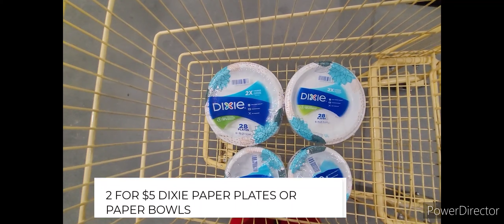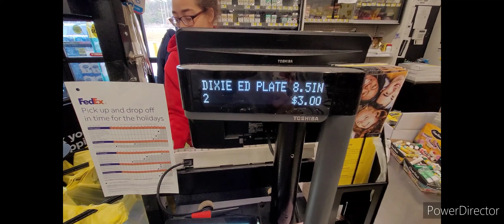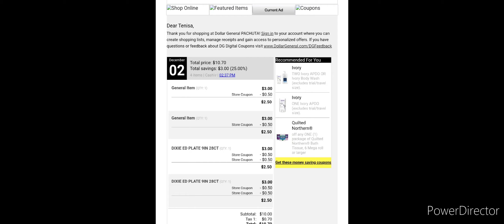DG! DIXIE PLATES & BOWLS $ 2/$5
❤'S YOU

📬 FAN MAIL
MISSISSIPPI BEAUTY
PACHUTA MS 39347

Ayeeee MB GANG, YALL THIS DEAL WAS REALLY SIMPLE YOU CAN UpppSE DIGITAL ONLY

❤Aye gas on me, sign up & let's start SAVINGS

💣 Turn your grocery receipts into gift cards with Fetch Rewards. It’s super easy. Just click the link below and you’ll get $2 in points when you snap your first receipt.

💯 Hey! Thought you'd like to download Ibotta to save money! It's a free app that gets you cash back on everyday purchases.